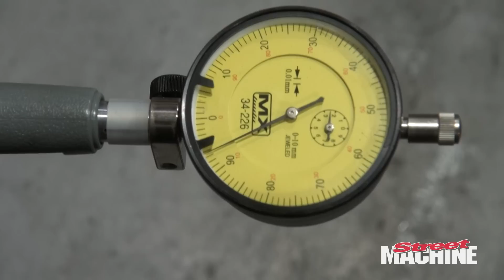What's Going On With Carnage?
Cars getting sold, Matt's away - what the hell is happening with the Carnage Workshop?

Street Machine Carnage is all about having fun with cars. Sometimes it's serious performance, sometimes it's crazy fun, but it always interesting and done on a budget.

If you wish to send the Carnage team fan mail, mail to:

Street Machine Carnage
Unit 9/3-5 Gilda Ct, Mulgrave VIC 3170

Street Machine is Australia’s number-one modified car magazine, bringing V8 and six-cylinder powered good times since 1981.

So follow along as we bring the magazine to life, and remember to check back regularly for new videos.

Join the conversation